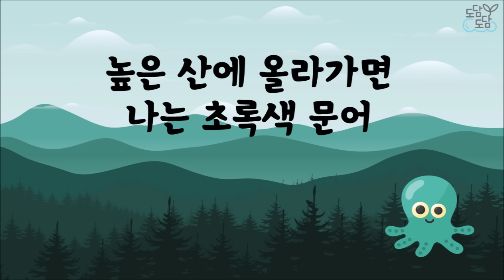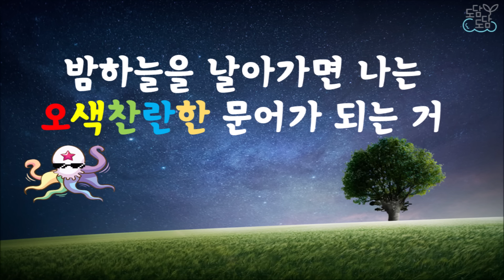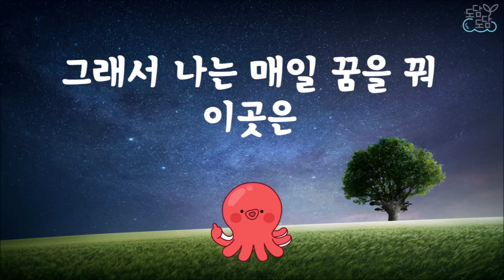문어의꿈 - 안예은 (가사O)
모든 음원수익은 원 저작자에게 돌아갑니다.
made by 그루터기샘